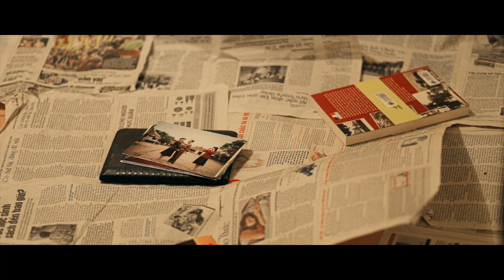Hỏi Thăm Nhau - Phan Việt Anh [Cover Video]